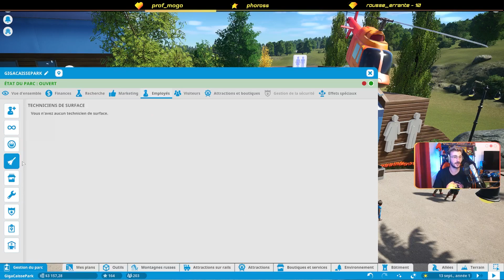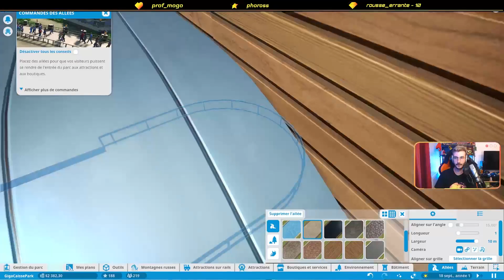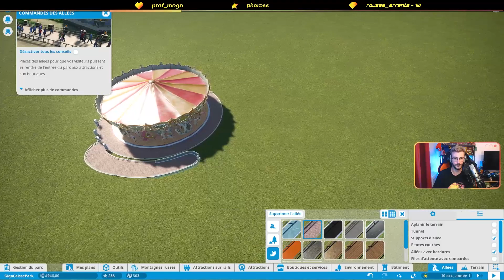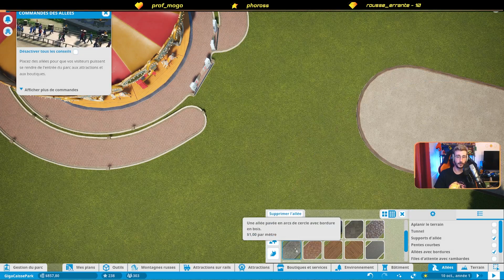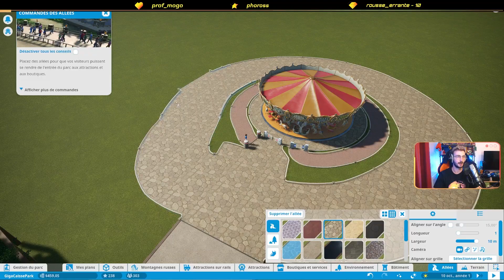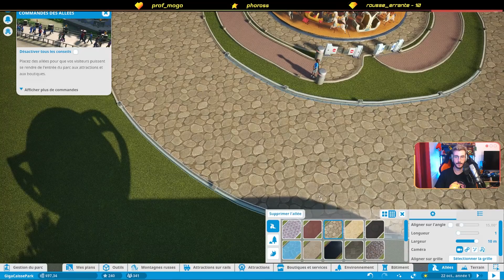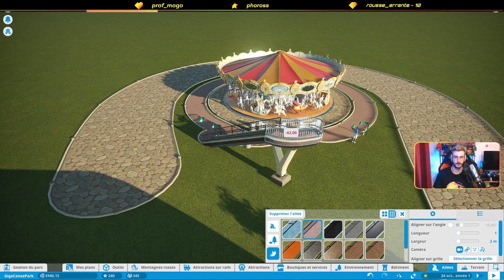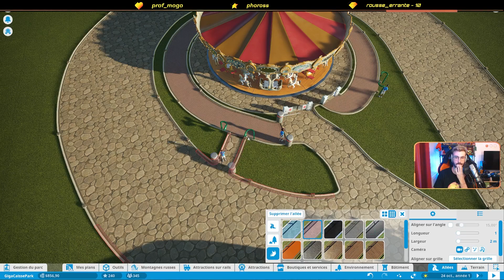J'AI FAIL MON CARROUSEL !! - PLANET COASTER #09 ARNAUDRYKU (29/09/2023)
ALLO ??
VENEZ EN LIVE PARTICIPER AU PARC DE LA COMMU !!
Nouvel épisode de ma découverte de PLANET COASTER, le meilleur jeu de gestion ever !
De la nouveauté, des montagnes russes et de la THUNE sont au programme ! En espérant que ça vous plaise !

Des bisous.